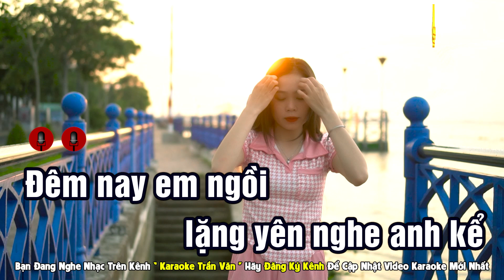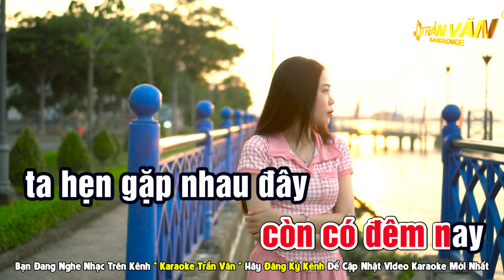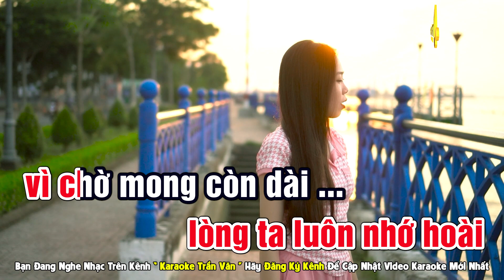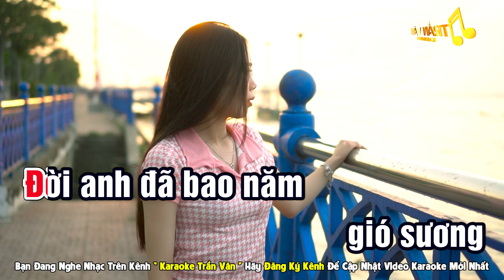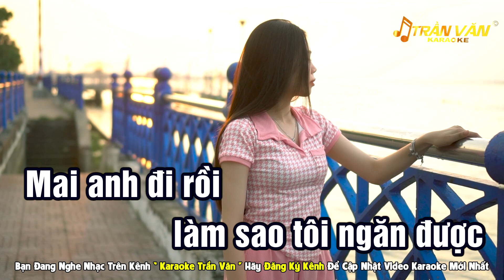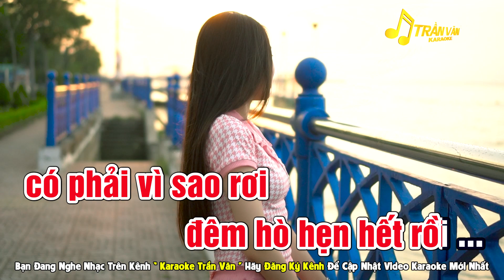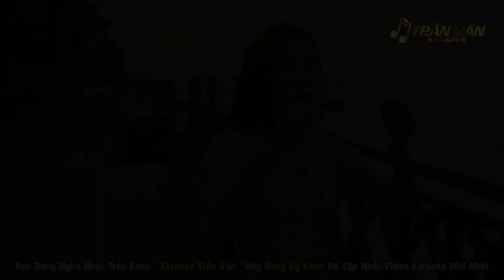Chuyện Chúng Mình Karaoke Nhạc Sống Tone Nữ Beat Chuẩn Dễ Hát ➤ Nhạc Sống Trần Văn